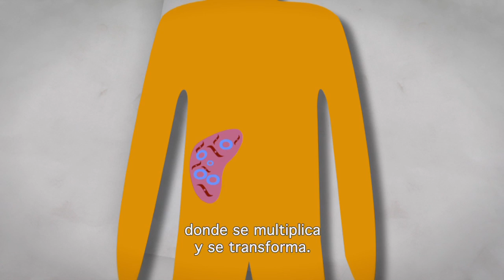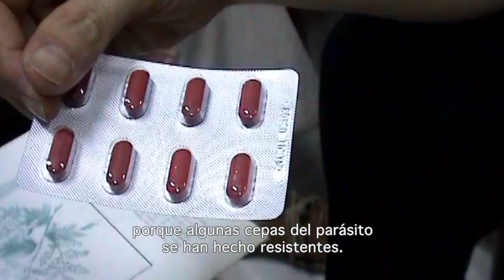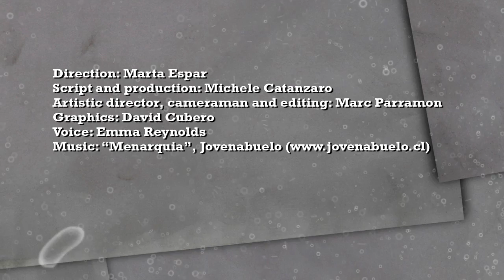Trabajando por un mundo sin malaria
Aprende qué causa la malaria, cómo se trata y si se puede erradicar.